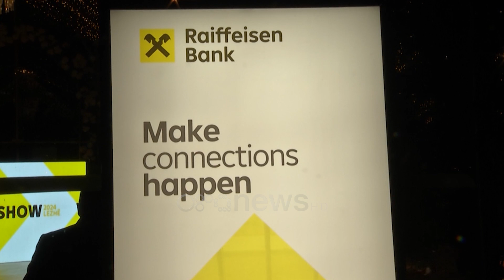20 vite Raiffeisen Bank në Durrës, Canacaris: Udhëtim i jashtëzakonshëm, moment historik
Si pjesë e  turit të takimeve në të gjithë vendin, mbrëmjen e djeshme Raiffeisen Bank organizoi një tjetër event me përfaqësues të pushtetit lokal, biznesit dhe klientëve në qytetin e Durrësit për të shënuar partneritetin e fortë në këtë qark dhe për të festuar 20-vjetorin e saj.

Në fjalën e tij hapëse, Drejtori i Përgjithshëm i Raiffeisen Bank, z. Christian Canacaris, shprehu mirënjohjen për të gjithë të pranishmit, duke theksuar rëndësinë e mbështetjes së tyre gjatë dy dekadave të kaluara.

Ai gjithashtu theksoi rolin jetik të bizneseve në promovimin e rritjes ekonomike dhe angazhimin e vazhdueshëm të bankës për t'i mbështetur ato në rrugën e suksesit.